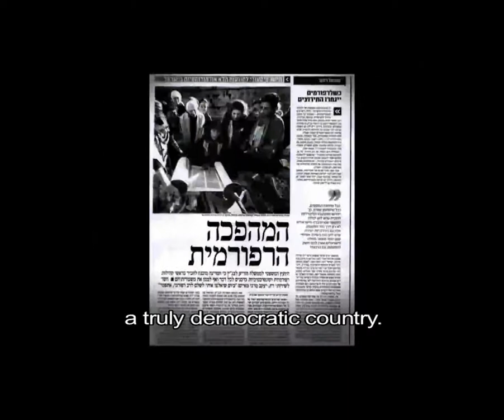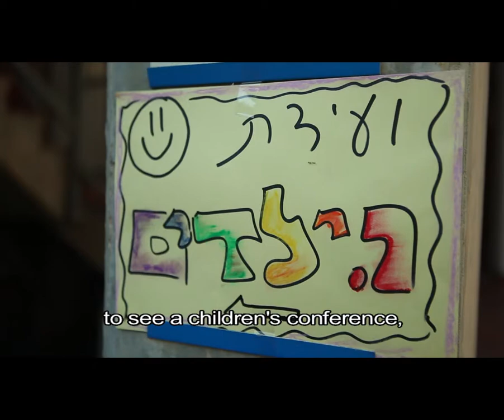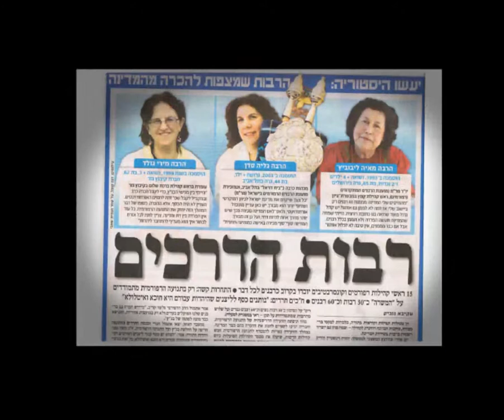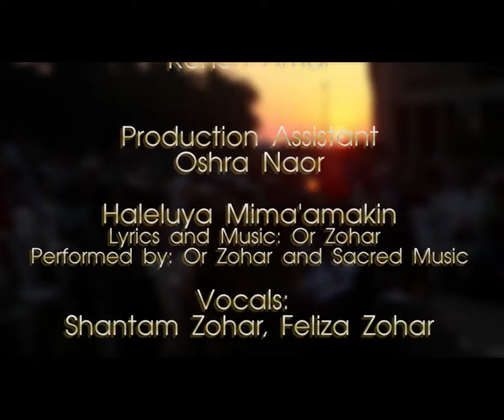The 20th Biennial conference of the Israel Movement from Progressive Judaism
One incredible weekend in 8 minutes! Watch a short summary of the The 20th Biennial conference of the Israel Movement from Progressive Judaism.